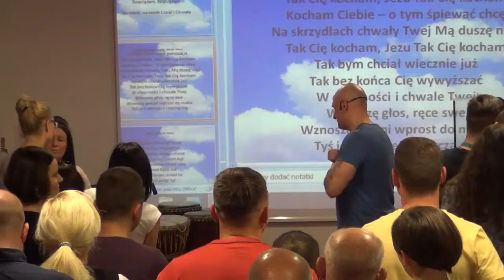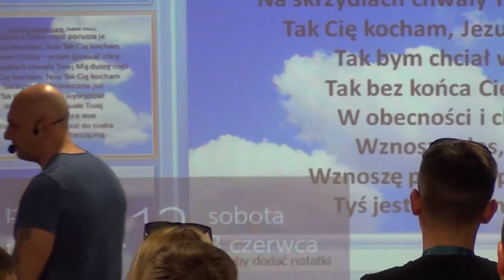KOŚCIÓŁ MOCY-UWIERZ,A BĘDZIESZ ZDROWY I WOLNY!(W-wa,03.06.2017)poselstwo-A.Ceroński